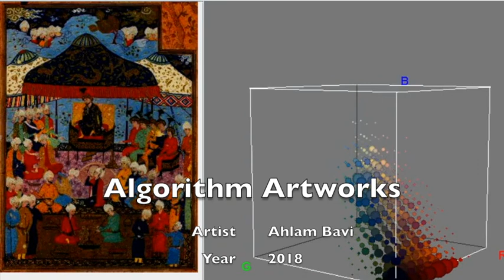Algorithm Analysis Persian Miniature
Inspecting of Color Particles on Persian Miniature